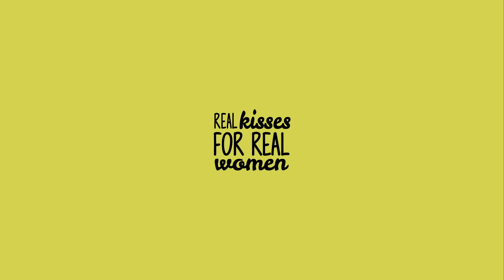WYCON COSMETICS - REAL KISSES FOR REAL WOMEN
WYCON cosmetics è orgoglioso di annunciare e mostrare al mondo i volti delle tre donne vincitrici del life contest SHOW THE WORLD WHO YOU ARE: le partecipanti, dal 7 novembre 2016 al 4 dicembre 2016 si sono fatte conoscere attraverso il sito wyconcosmetics.com postando la propria immagine profilo e il racconto della loro vita.
Laura, Giulia e Annalisa sono le vincitrici nonchè tre nuove testimonial del brand italiano, tre real women che si sono raccontate condividendo le proprie storie. Così diverse eppure così simili: nonostante le difficoltà che la vita le ha costrette ad affrontare, hanno saputo combatterle superandole e superandosi andando oltre i propri limiti. Laura lo definisce il suo "tratto distintivo", quella cicatrice che a seguito di un brutto incidente la accompagna da 6 anni. Giulia, dopo anni a combattere quell'immagine che vedeva riflessa nello specchio, ha deciso di scegliersi e ricominciare da se stessa due anni fa, a seguito di una grave perdita. Annalisa colora la sua vita con le nuances dei make up che tanto ama e affronta a testa alta quel male che da quando ha 16 anni la accompagna: la sclerosi multipla.
Storie di coraggio, di forza e di orgoglio femminile che personificano l’idea delle Women con la W maiuscola.
Per WYCON il make up non è uno strumento per nascondere i difetti ma valorizzare quelle caratteristiche che ci rendono uniche e inimitabili.